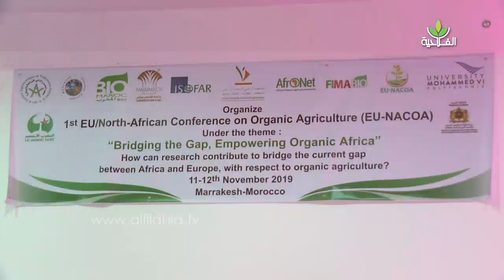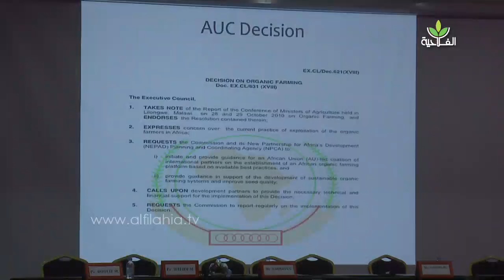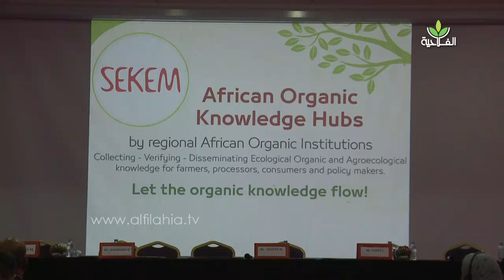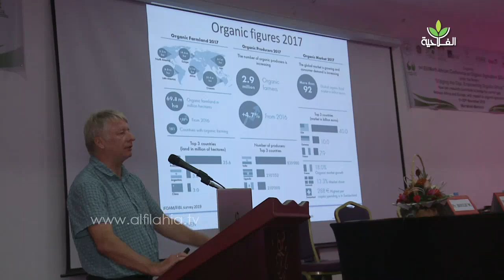L’agriculture biologique au Maroc au cœur des débats à Marrakech